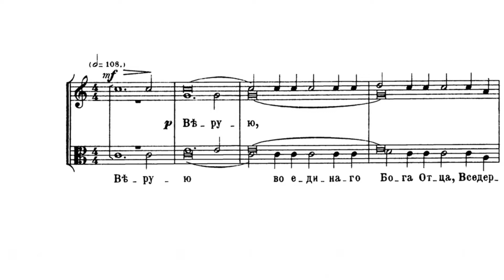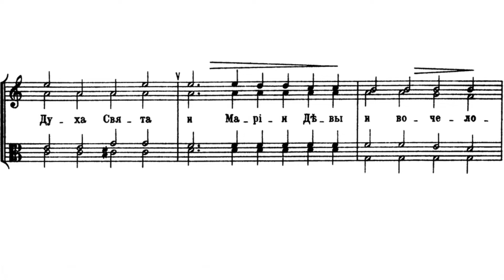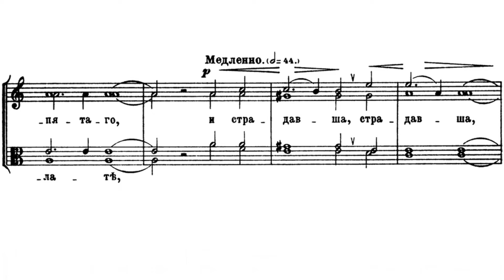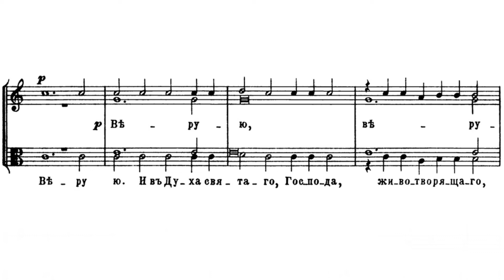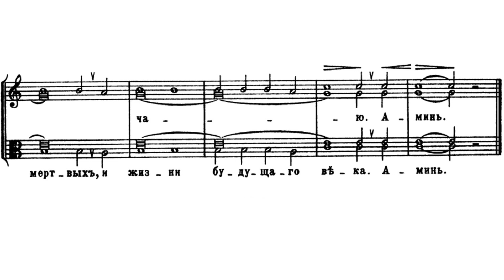«Верую» П. Чесноков ор. 16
«Верую»
муз. П. Чеснокова ор. 16